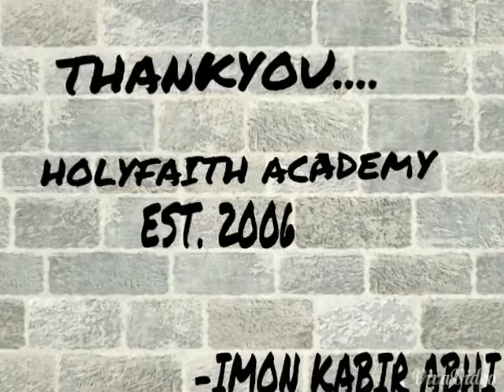HOLYFAITH ACADEMY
I LOVE MY SCHOOL.